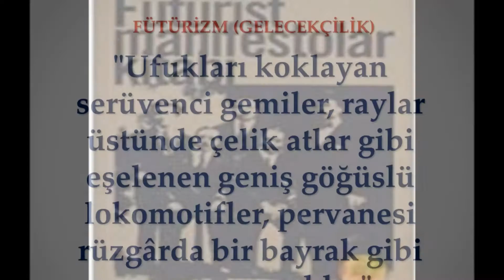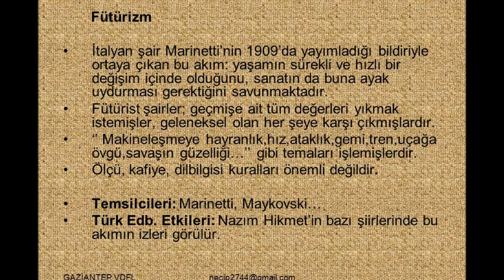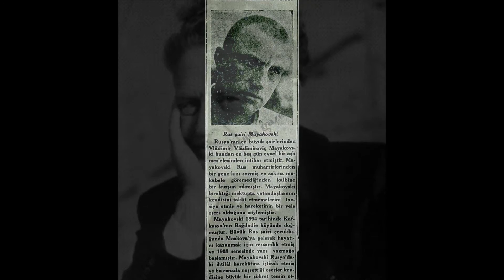EDEBİ AKIMLAR - FÜTÜRİZM / GELECEKÇİLİK (LYS EDEBİYAT)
REŞAT NURİ GÜNTEKİN' İN HAYATI, EDEBİ KİŞİLİĞİ (LYS EDEBİYAT)